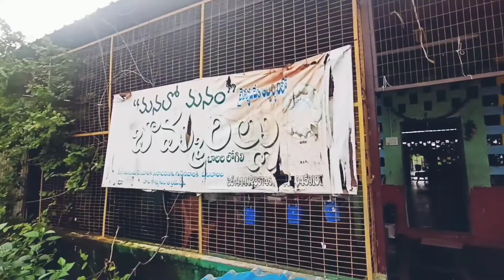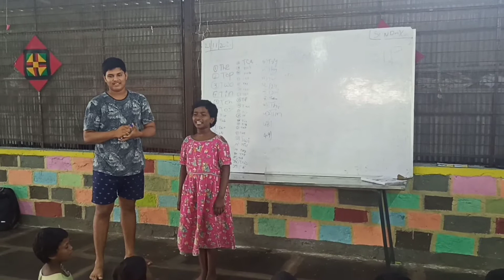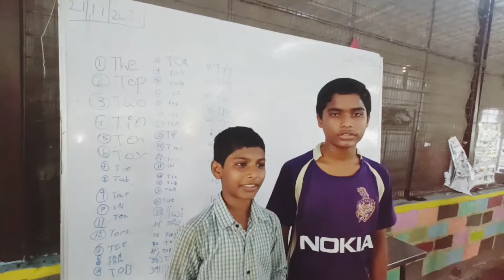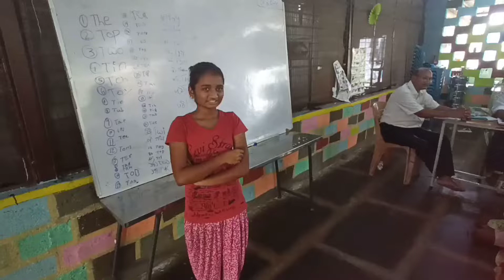A Day In BOMMARILLU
Birthday in BOMMARILLU